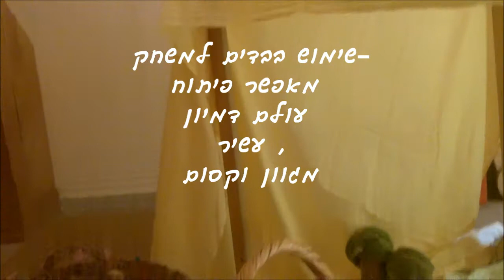טיפ מס 11 - בדי משחק וחושי המגע,התחושה ועולם הדמיון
כולנו מכירים הרבה מאוד משחקים-
משחקי חצר, גני משחקים, משחקי חשיבה, משחקי קופסא ועוד ועוד.
אך , האם שמעתם על בדי משחק???
בואו ותכירו משחק חדש שיש לו יכולת מופלאה לפגוש את עולם הדמיון-
עולם הפלא והקסם של הילדים,
ואת האפשרות הפשוטה והנגישה לפתח את חושי המגע והתחושה ,
שכל כך חשובים להיכרות עם העולם בו אנו חיים .
לקבלת המדריך להורים במתנה -
"7 הצעדים לגידול ילדים עם בטחון עצמי, יכולות מפותחות, יצירתיים, בריאים ושמחים."
מוזמנים להעביר הלאה לחברות שיודו לכם על הטיפ:)
להתראות בטיפ הבא,
ורד